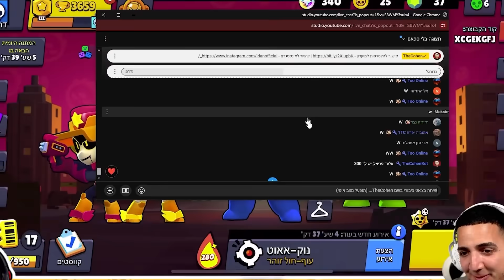שברנו שיא ישראל בנצחונות ברצף !! (רגע היסטורי בבראול סטארס!!)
בס"ד

היום שברנו שיא ישראל בנצחונות ברצף !!
המסע הגדול מ 0 נצחונות עד לשיא ישראל הרישמי
ממליץ לכם לצפות עד סוף הסרטון.. זה שווה את זה :)

אם אהבתם את הסרטון , אל תשכחו לפרגן בלייק 👍, להרשם לערוץ✍ וללחוץ על הפעמון!🔔 כדי לקבל התראות על כל סרטון חדש שעולה! 🎬

▼ רשתות חברתיות/Social Media ▼